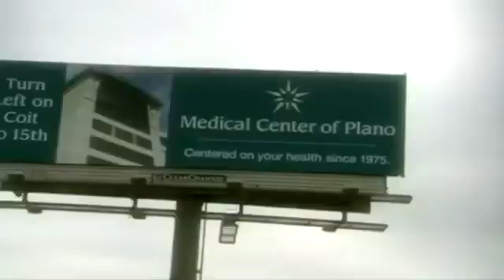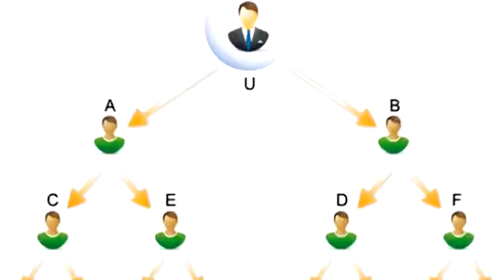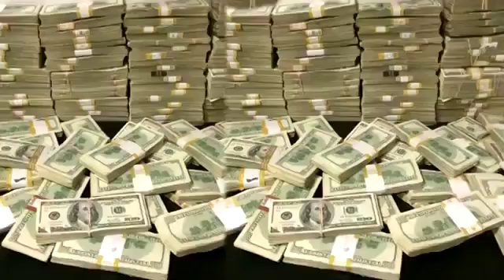27 November 2019(1)